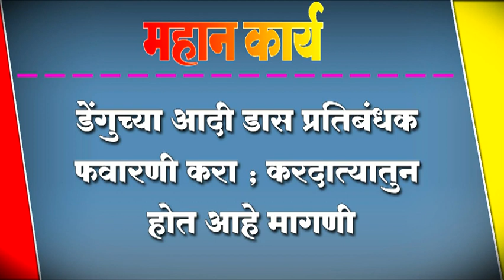डेंगुच्या आदी डास प्रतिबंधक फवारणी करा ; करदात्यातुन होत आहे मागणी